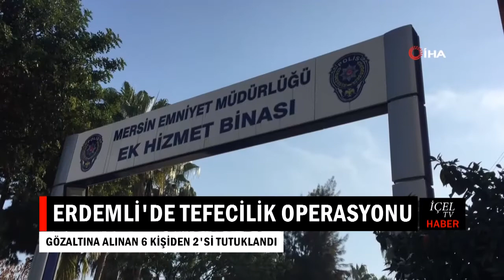25 12 2019 AJANDA